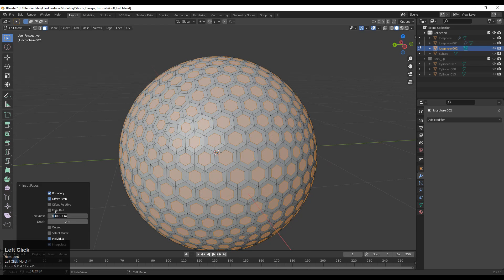Blender 3D Modeling | How To Make Golf Ball In Blender | 1 Minute Blender Tutorial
In this blender tutorial I have shown you to make golf ball just in 1 minute, with the help of sub-d modeling method. In these tutorials you will learn hard surface modeling tips and tricks. We will use right topological methods to achieve certain results. This is the first tutorial of that series. I hope you will like this tutorial. If you have any questions related to hard surface modeling and blender then you can ask me, I will try to answer your questions.

ABOUT US